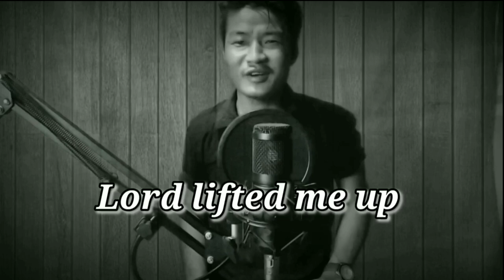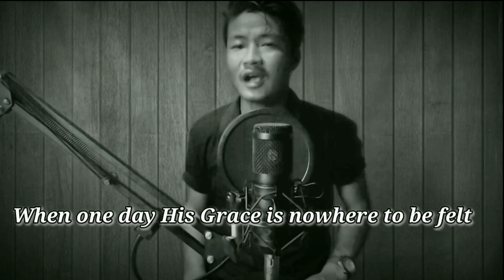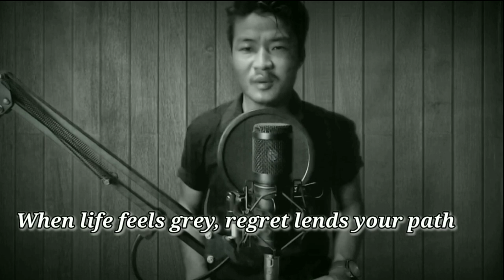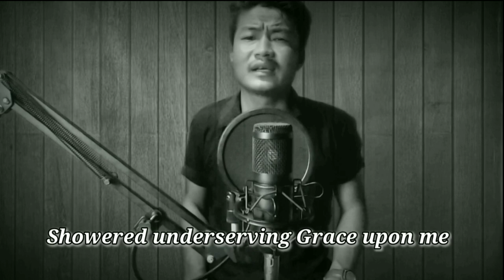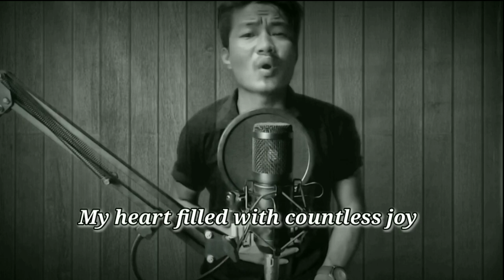Onou Ngühlang - Onou (Cover)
Onou Ngühlang- Onou ||Voice of Grace||Cover

Composer- Mr. Benjong

Originally by Onou Ngühlang

My Equipments
Wr 800 condenser microphone
Vivo v9 for record
Bandlab recording App
Redmi 7 for Camera